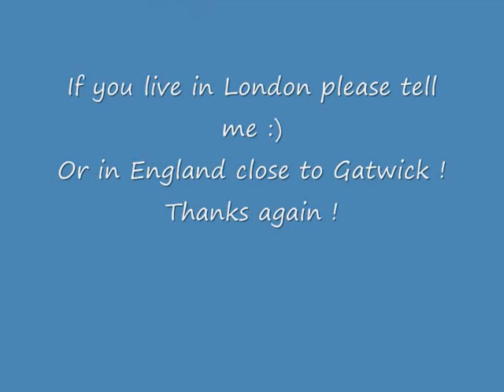Kara - Lupin dance cover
Hello everyone =) A new video ! Miracle ! =p

I'm sorry to be son long to post a new video. I don't have time and i'm never satisfied of myself x_x
I know that i'm sometimes wrong, it's far to be perfect ! I'm not enough flexible, elegant and dynamic. I will improve !
I will do my best for the next video (Bang by After School or Oh!/RDR by SNSD ^^ )

Thanks for everyone who are watching my videos, and thanks to support me =) I'm really happy when I see all the comments.